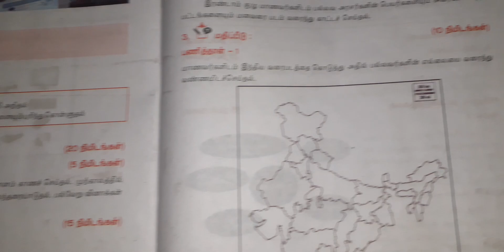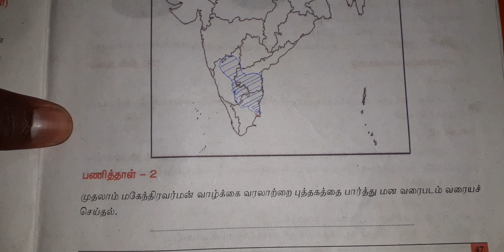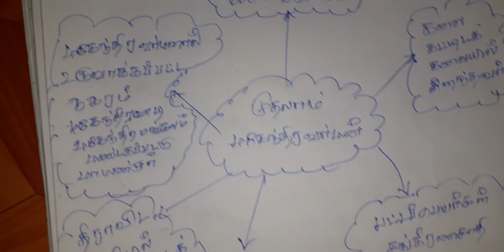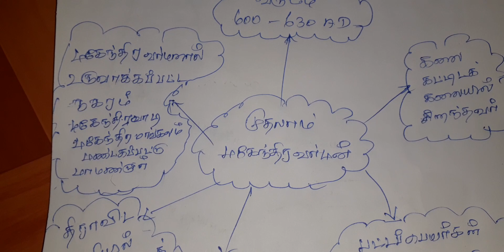Bridge Course Module Evaluation 7th Standard Social - Day 1/ இணைப்பு பாடப் பயிற்சி கட்டகம்